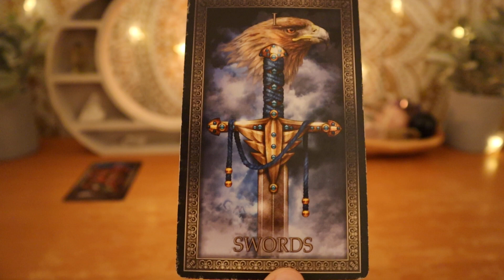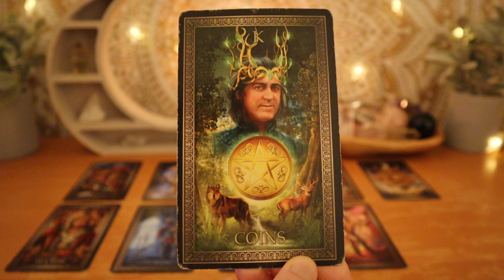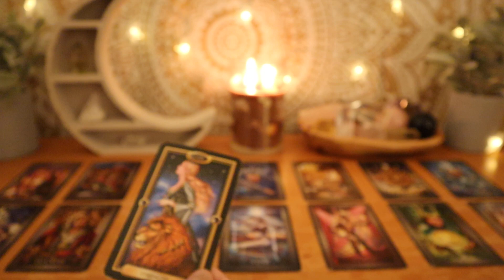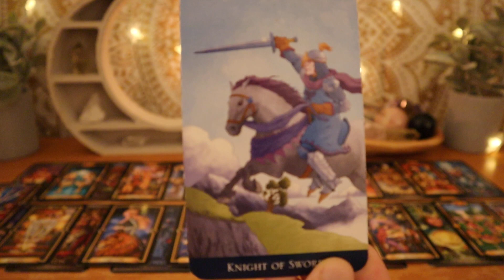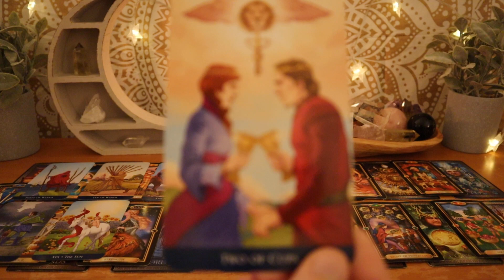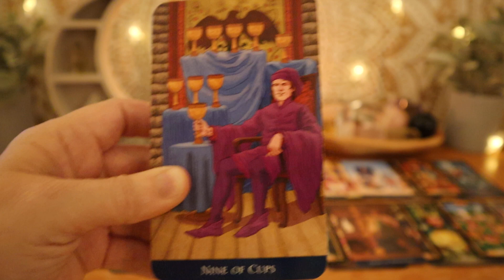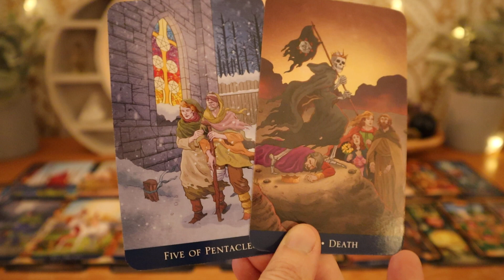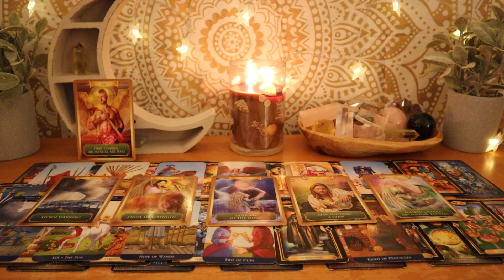Aries - keep going you're about to succeed in a big way